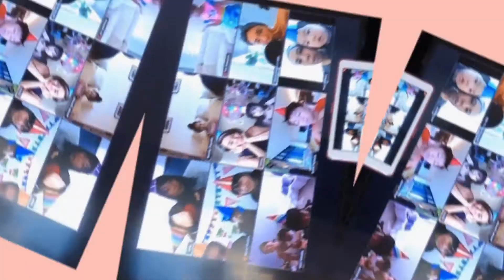Happy 5th Birthday ❤︎ Chelsea